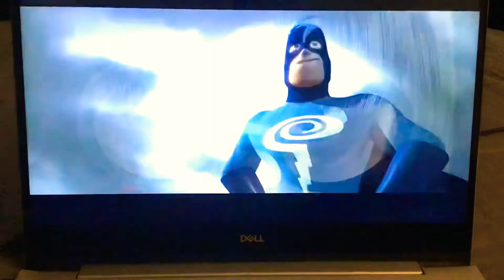The Incredibles No Capes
The Incredibles